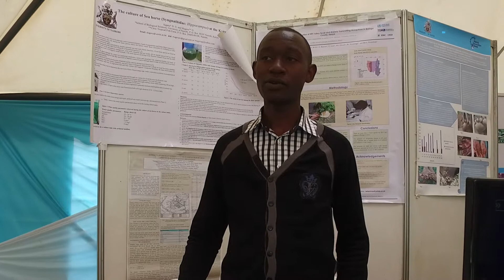Tap and Go Payment systems innovation in Kenya